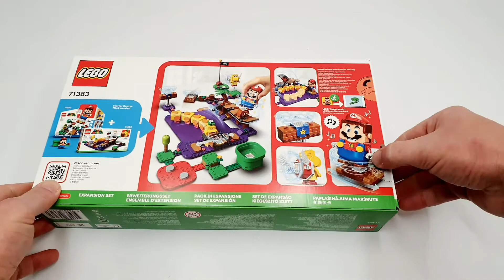LEGO 71383 Super Mario Wiggler's Poison Swamp Expansion Set Speedbuild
LEGO 71383 Super Mario Wiggler's Poison Swamp Expansion
Year 2021
Bricks 374